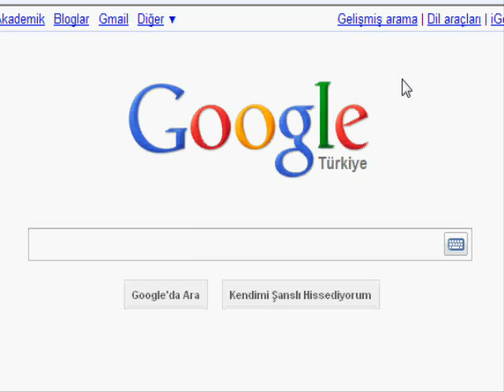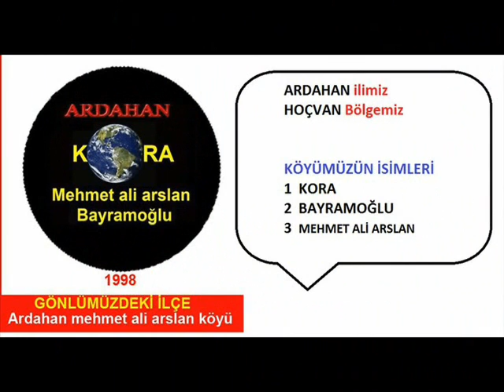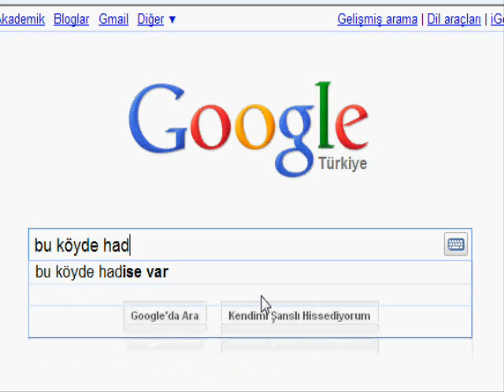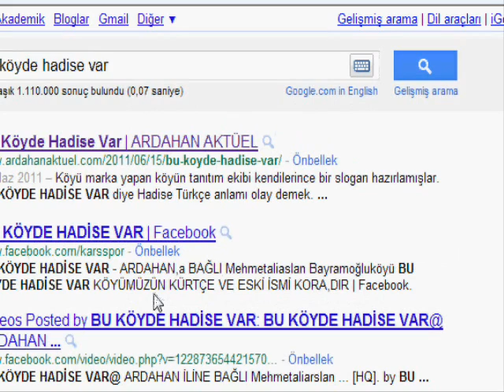Ardahan bayramoğlu köyü mehmet ali arslan köyü kora köyü = bu köyde hadise var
KÖYÜMÜZÜN TANIMI VE TARİHÇESİ
KÖYÜMÜZ ARDAHAN iline bağlı bir köy,dür komşu köylerimiz
HASKÖY NEBİOĞLU HACIALİ BİNBAŞAR LEHİMLİ TUNÇOLUK
VE ÖMERAĞA KÖYLERİDİR KÖYÜMÜZÜN İLK İSMİ KORA OLUP
AYNI ZAMANDA KÖYÜMÜZÜN KÜRTÇE,İSMİDİR KÖYÜMÜZ
CUMHURİYETİN KURULUŞUNDAN SONRA 1900,LÜ YILLARIN ORTASINDA
KORA,DAN BAYRAMOĞLU İSMİNİ ALMIŞTIR BAYRAMOĞLU KÖYÜMÜZÜN
RESMİ İSMİDİR KÖYÜMÜZ 1900.LÜ YILLARIN SONLARINDA 1998 YILINDA
İNTERNET DEVRİMİYLE ÜÇÜNCÜ İSMİNE KAVUŞMUŞTUR

Köyümüzün üçüncü ismi köyümüze değer katan dünyaya tanıtan
marka yapan uzun yıllar dünya gündeminde tutan köylümüz
mehmet ali arslan,dan almıştır mehmet ali arslan köyü ismini
bölgemizde yaşayan insanlar ve köylülerimizin
köyümüze verdiği bir isimdir köyümüzü marka yapan Group
2011 yılında ardahan,da bir ilki daha gerçekleştirerek
köyümüzün belde yada ilçe olması için kampanyalar başlatmıştır